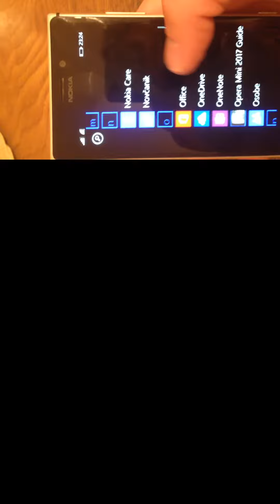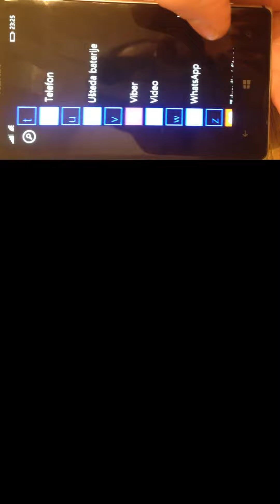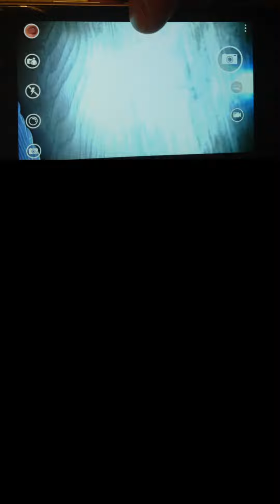Nokia Lumia 925